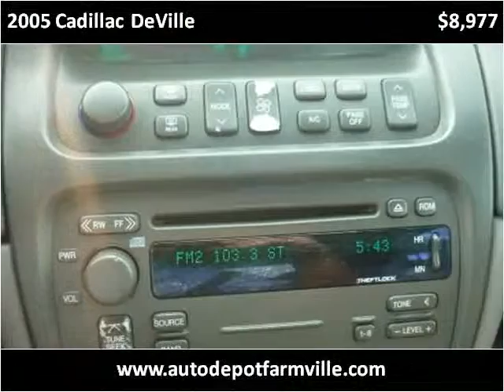2005 Cadillac DeVille Used Cars Farmville NC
This 2005 Cadillac DeVille is available from Auto Depot Farmville.